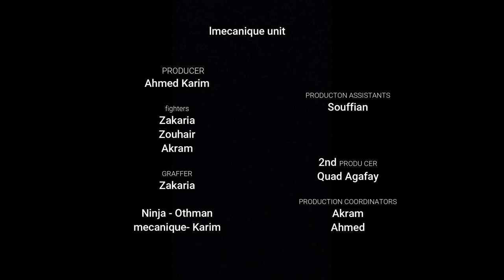lmecanique lghdar (The treat of the mecanic) (het verraad van de monteur)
Actionmovie about a mecanic and a ninja, Friendship all the way?

Extra video informatie:
►-actionmovie

Family friendly video's.